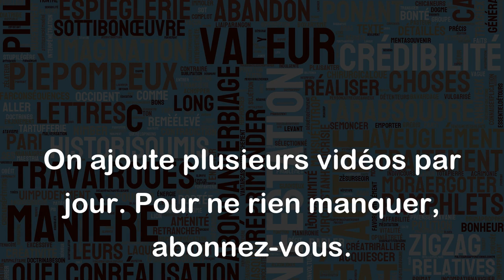Vouer aux gémonies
L'expression "vouer aux gémonies" signifie condamner publiquement une personne ou une chose. C'est une expression qui remonte à la Grèce antique, où les "gémonies" étaient une place publique où les citoyens avaient l'habitude de jeter les objets considérés comme maudits ou les criminels condamnés.
On utilise souvent cette expression pour exprimer la désapprobation et la condamnation d'une personne ou d'un comportement jugé inacceptable ou scandaleux.
Exemples :
- Les politiciens qui ont détourné de l'argent public ont été voués aux gémonies par les médias.
- Les scandales de dopage dans le monde du sport sont souvent voués aux gémonies par le public et les médias.
- La nouvelle entreprise qui a remplacé l'ancienne a été immédiatement vouée aux gémonies par les riverains, qui se plaignent du bruit et de la pollution.